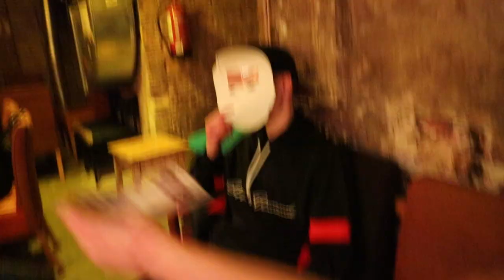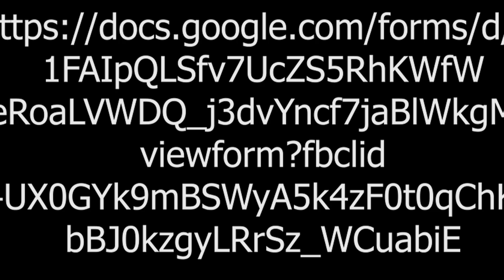Kutyapárt Menni Európa s01e04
Tél- és politikusűző posztfarsangi mulattság: a külföldre költöző orvos, vagy az állami számvevőszék az ijesztőbb?  Bevezetjük a bók világnapját!